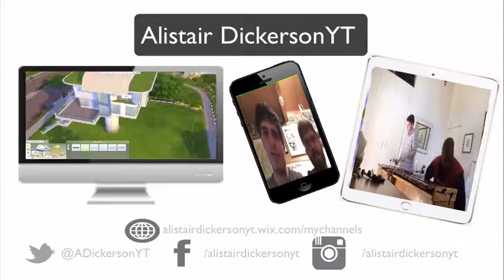Luvuyo and Ali Jaming out Waka Waka